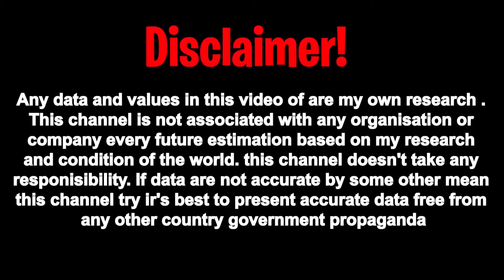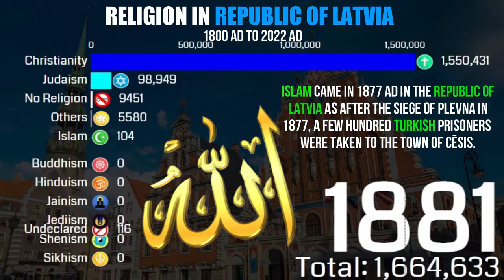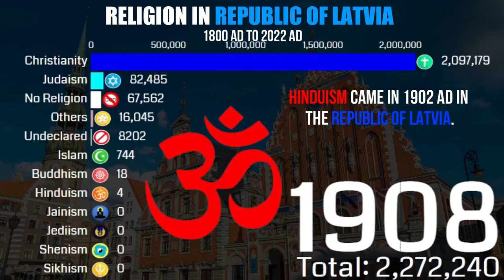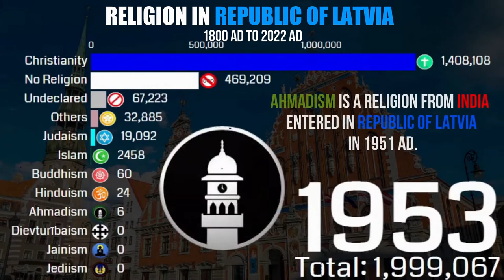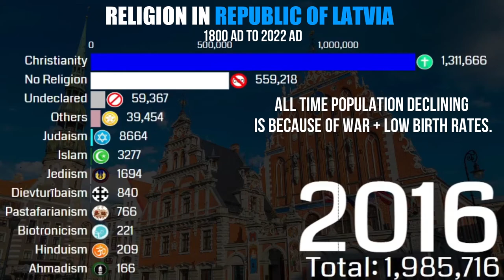Top Religion Population in Latvia (Republic Of Latvia) 1800 - 2022 | Religion Growth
__________________________/Related Topics\____________________
Religion in Latvia (interesting facts), Latvia Religions(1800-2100), Religion in Latvia from 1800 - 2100, Religion in Latvia, What is Baltic Paganism? | Obscure Mythologies, Why I choose Latvia? | Rehman Ali | Riga | Latvia | Europe & Latvian Olympic Weightlifter Rebeka Koha Converts to Islam

Religion in Latvia (Republic Of Latvia) is characterized by a range of religious beliefs and practices due to its ethnic diversity. The government is vocally supportive of religious diversity and tolerance, and these attitudes are present in general society as well.
Religion in Latvia (Republic Of Latvia) is characterized by a diversity of religious beliefs and practices. Latvia (Republic Of Latvia) has centres of worship for multitude of hundreds faiths. Latvia (Republic Of Latvia) has Christianity as the largest Religion. It has about (67.51%) Believer population which is Normal as compared to Western World. According to the Census 2022 AD. Christianity is the largest religion in the  Latvia (Republic Of Latvia) with (65.2%) that forms various Protestantism (Churches) and Catholic Churches (Catholicism) & Eastern Orthodox Christianity (Church) that is overall total with many others minorities Mormonism and others etc. The Second largest religion is Judaism with (0.448%). On Third and Forth are Islam with (0.19%) , Jediism with (0.112%). But there is also a little large number of those Latvian are those who belongs to No Religion Affiliations/Category ( which includes Atheistism, Agnosticism, Non-theism, Secular humanism along with No Response = 3.1% ) with (32.49%), but growing with % population. Others remaining (1.56%) includes Dievturībaism, Pastafarianism, Hinduism, Buddhism, Bahaism & Sikhism and many others etc also including Ahmadiyya (Ahmadism). The Latvia (Republic Of Latvia) will remain Christian majority (Christian Nation) for decades with a percentage population of Irreligions & Others (Especially Islam & Dievturībaism) growing. The Latvia (Republic Of Latvia) government did not recognizes Christianity as State Religion Its Secular. The Latvia (Republic Of Latvia) is Christian. Christianity was the only which fast growing religious group among Tribals Latvian.
Christianity is not Official religion of the Latvia (Republic Of Latvia), As rest of the majority country's population religion is Christianity.
Ahmadism (A Non-islamic religion) which was started in India by Mirza Ahmad Gaulam Qadiyanni also found in a population of extremely small %.
Because of the state policy of atheism during the Soviet era and the general European trend of secularization, religiosity declined drastically, and today a growing percentage of Latvians claims not to follow any religion, with low church attendance.
The presence of Muslims in Latvia was first recorded in the 19th century.  they included Turkish prisoners of war from the Crimean War and the Russo-Turkish War of 1877.

Music(s) in this video:
1ST Music: